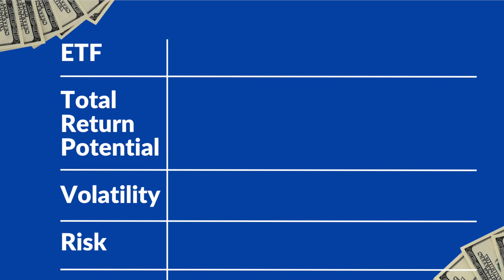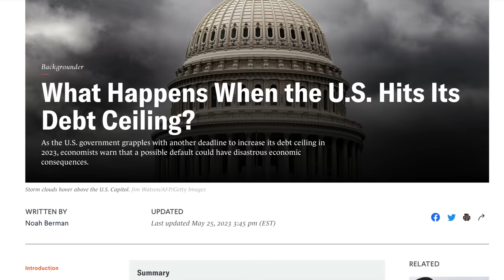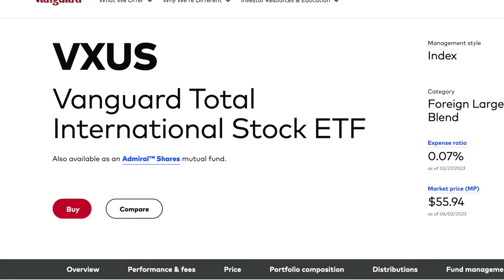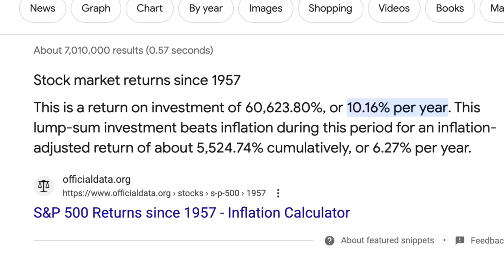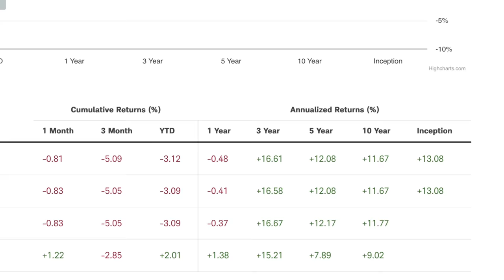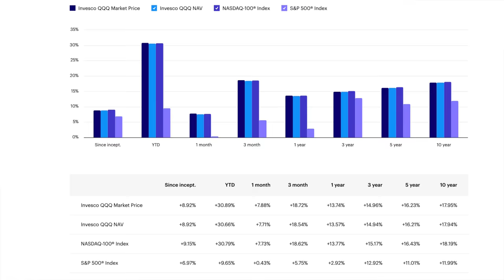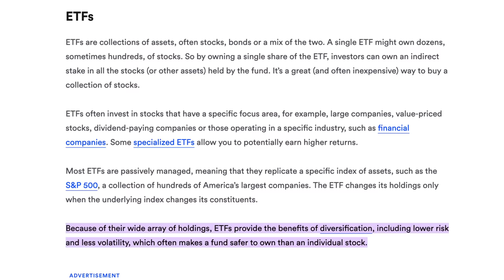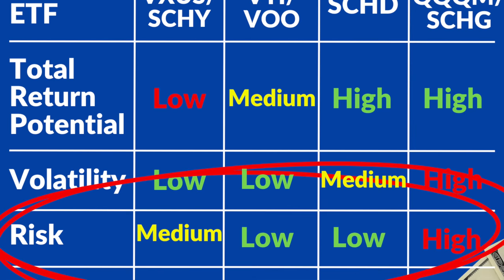If I had to pick ONE ETF to buy and hold forever..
If I were to invest in just ONE ETF forever this is the one I'd choose. International ETF, Growth ETF, Dividend ETF, and Broad Index ETF all explained. Lowest risk, highest potential return for the long-term investors!